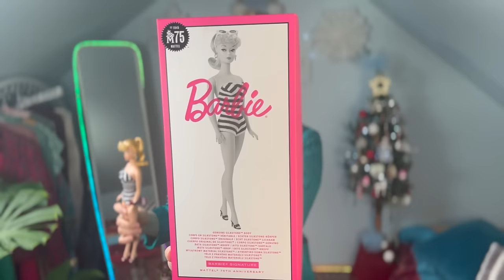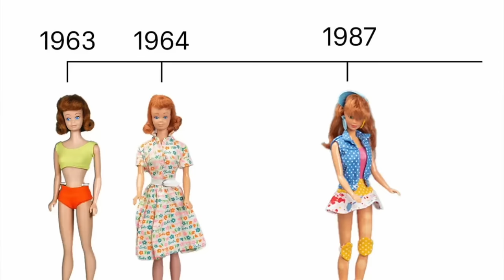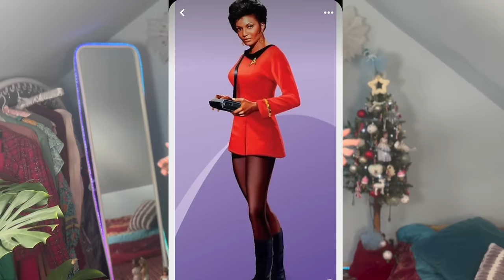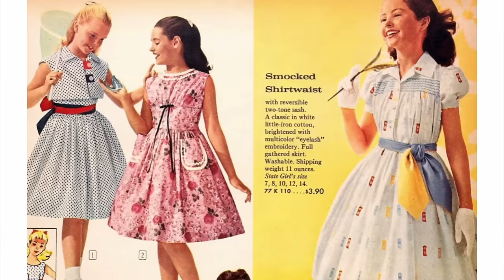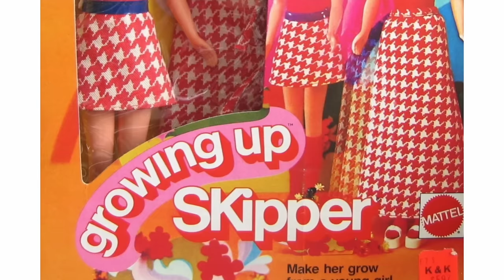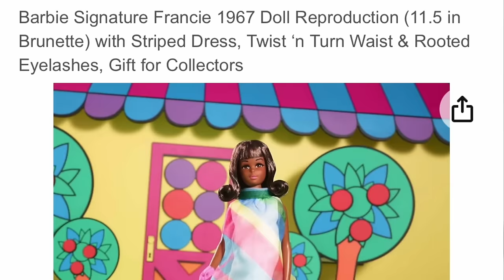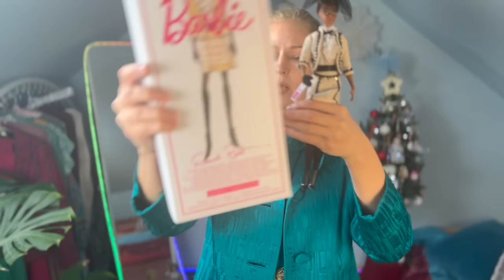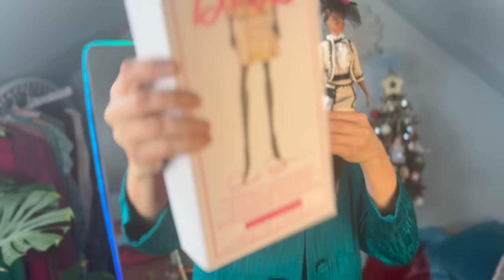Barbie - ikona stylu lat 60tych! Moda lat 60 i oryginalne 60's Mod Barbie Mattel! Barbie Collection!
Vlog o rzeczach z odzysku i ciuszkach z second handu. Tym razem zapraszam Was na filmik o modzie lat 60tych ilustrowany oryginalnymi lalkami mattel w ofitach z lat 60tych!
Sylk_me Insta